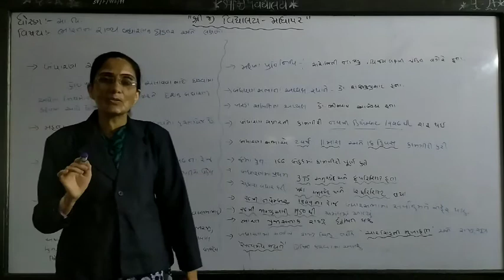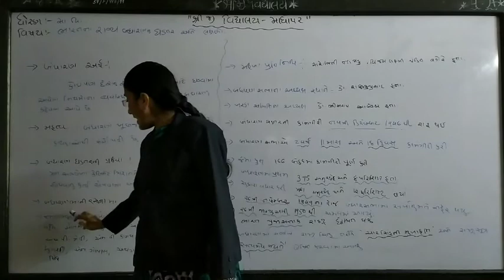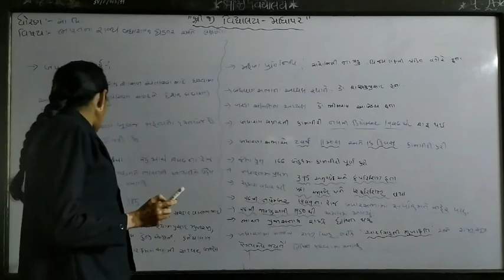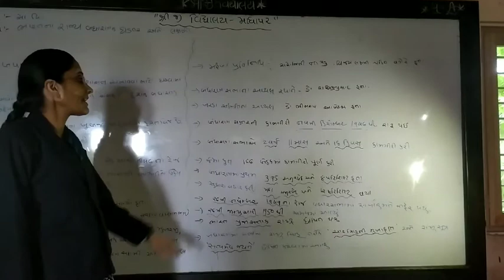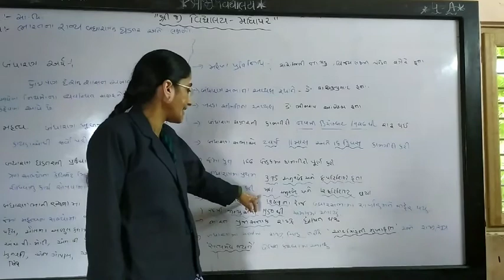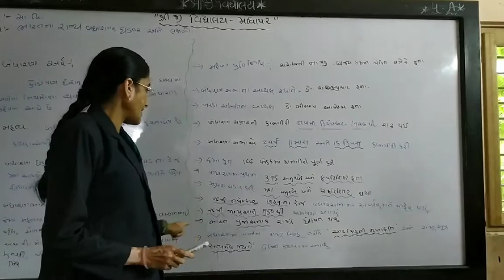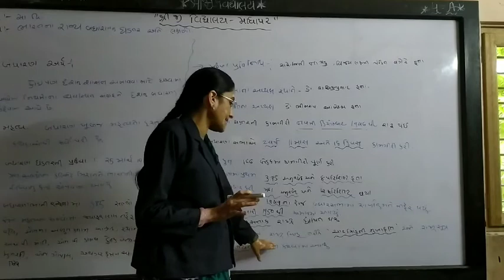STD 9 SS SHREEJI VIDYALAY